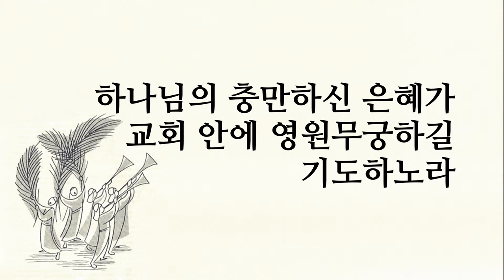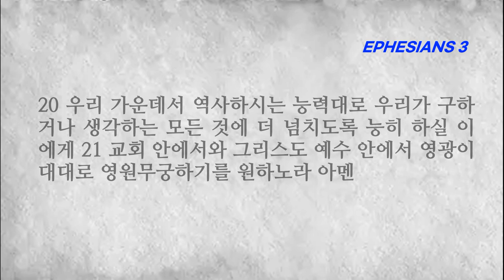[성경읽기][성경듣기]에베소서 3장, 하나님의 충만하신 은혜가 교회 안에 영원무궁하길 기도하노라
■에베소서 3장■ 하나님의 충만하신 은혜가 교회 안에 영원무궁하길 기도하노라
1 이러므로 그리스도 예수의 일로 너희 이방인을 위하여 갇힌 자 된 나 바울이 말하거니와 2 너희를 위하여 내게 주신 하나님의 그 은혜의 경륜을 너희가 들었을 터이라 3 곧 계시로 내게 비밀을 알게 하신 것은 내가 먼저 간단히 기록함과 같으니
4 그것을 읽으면 내가 그리스도의 비밀을 깨달은 것을 너희가 알 수 있으리라
5 이제 그의 거룩한 사도들과 선지자들에게 성령으로 나타내신 것 같이 다른 세대에서는 사람의 아들들에게 알리지 아니하셨으니 6 이는 이방인들이 복음으로 말미암아 그리스도 예수 안에서 함께 상속자가 되고 함께 지체가 되고 함께 약속에 참여하는 자가 됨이라
7 이 복음을 위하여 그의 능력이 역사하시는 대로 내게 주신 하나님의 은혜의 선물을 따라 내가 일꾼이 되었노라 8 모든 성도 중에 지극히 작은 자보다 더 작은 나에게 이 은혜를 주신 것은 측량할 수 없는 그리스도의 풍성함을 이방인에게 전하게 하시고
9 영원부터 만물을 창조하신 하나님 속에 감추어졌던 비밀의 경륜이 어떠한 것을 드러내게 하려 하심이라 10 이는 이제 교회로 말미암아 하늘에 있는 통치자들과 권세들에게 하나님의 각종 지혜를 알게 하려 하심이니
11 곧 영원부터 우리 주 그리스도 예수 안에서 예정하신 뜻대로 하신 것이라 12 우리가 그 안에서 그를 믿음으로 말미암아 담대함과 확신을 가지고 하나님께 나아감을 얻느니라 13 그러므로 너희에게 구하노니 너희를 위한 나의 여러 환난에 대하여 낙심하지 말라 이는 너희의 영광이니라
14 이러므로 내가 하늘과 땅에 있는 각 족속에게 15 이름을 주신 아버지 앞에 무릎을 꿇고 비노니 16 그의 영광의 풍성함을 따라 그의 성령으로 말미암아 너희 속사람을 능력으로 강건하게 하시오며
17 믿음으로 말미암아 그리스도께서 너희 마음에 계시게 하시옵고 너희가 사랑 가운데서 뿌리가 박히고 터가 굳어져서 18 능히 모든 성도와 함께 지식에 넘치는 그리스도의 사랑을 알고 19 그 너비와 길이와 높이와 깊이가 어떠함을 깨달아 하나님의 모든 충만하신 것으로 너희에게 충만하게 하시기를 구하노라
20 우리 가운데서 역사하시는 능력대로 우리가 구하거나 생각하는 모든 것에 더 넘치도록 능히 하실 이에게 21 교회 안에서와 그리스도 예수 안에서 영광이 대대로 영원무궁하기를 원하노라 아멘